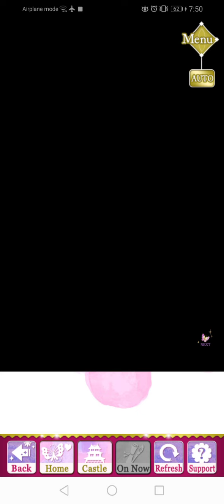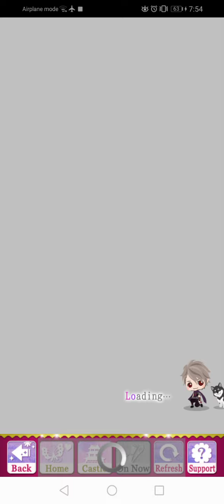SLBP Event Story - Oh Brother! Subtle Smiles & Sibling Rivalries [ Masamune ] ( Epilogue )